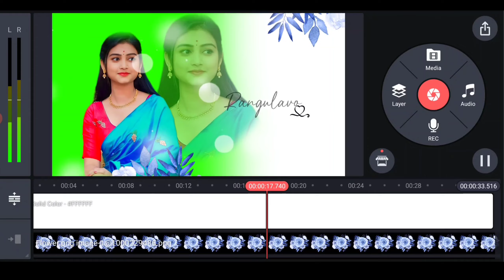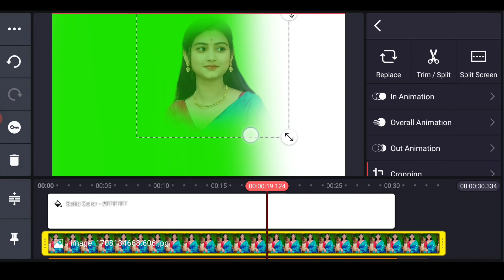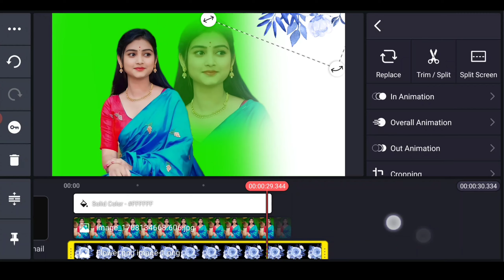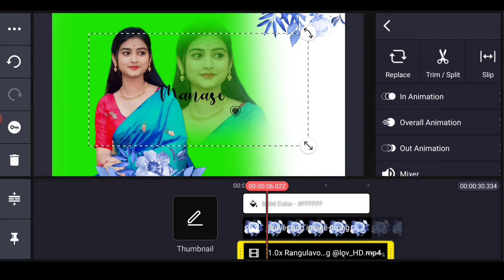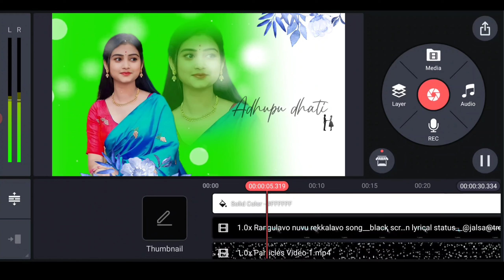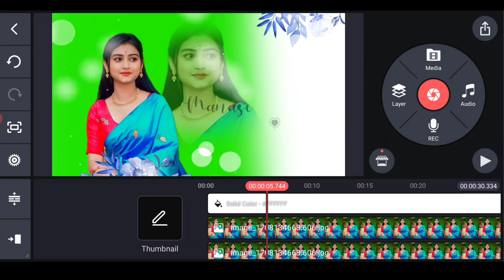🔥 New Trending Single Photo Love Lyrical Video Editing in Kinemaster Instagram Viral Editing Telugu